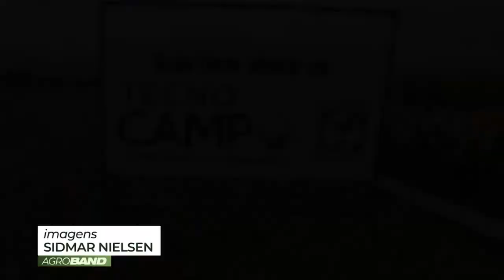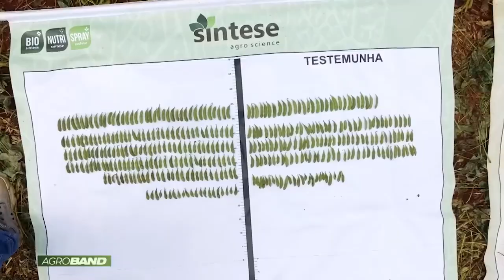Confira a primeira reportagem da série TecnoCampo 2021, a vitrine tecnológica da Campos Verdes